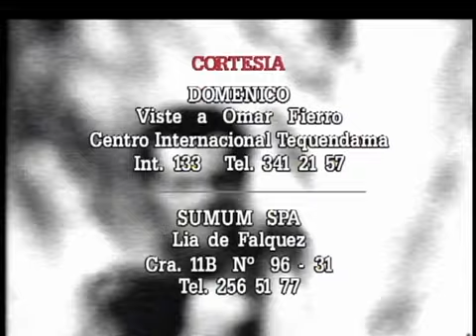La sombra del deseo - Capítulo 122